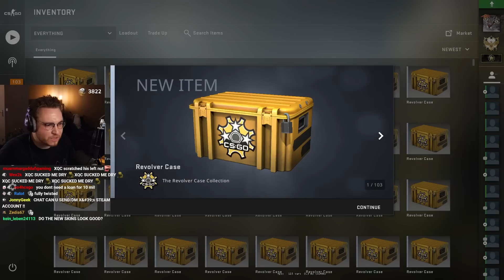"i opened 2 gold in a row"